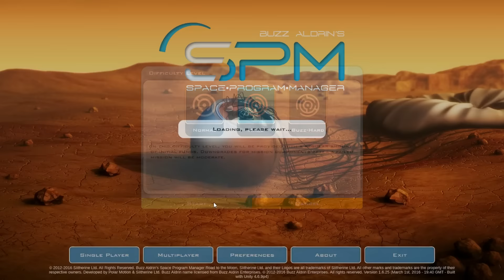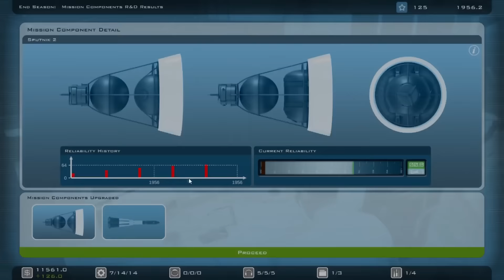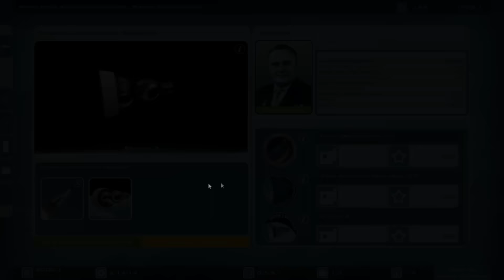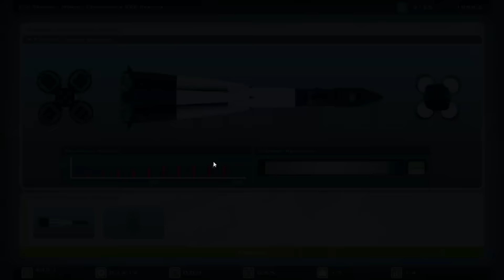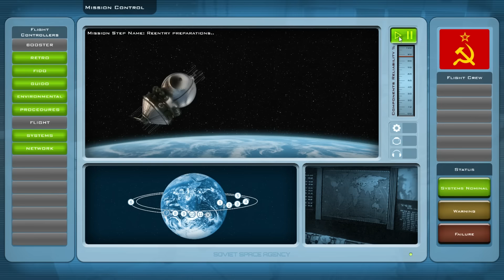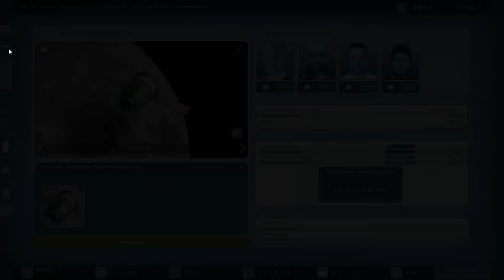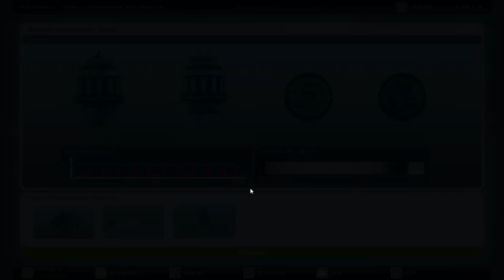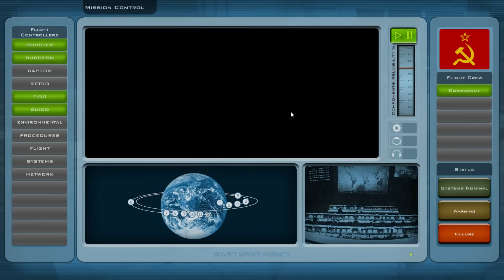Buzz Aldrin: Space Program Manager - Made in China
In this video I live stream Buzz Aldrin's Space Program Manager and at the rate my equipment failed it feels like my components are all made in China. Check out the video as I attempt to beat the American's into space during the Space Race portion of the Cold War.